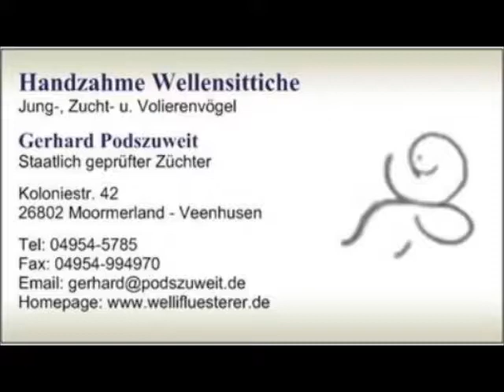2017 12 27 Ludi füttert Rambo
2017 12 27 Ludi füttert Rambo